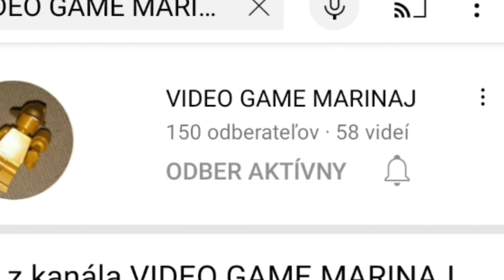PlantsvsZombies Zničím 2 BOSSOV?🙀🧟‍♂️Kto je silnejší?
Ahojte ľudia , dúfam že sa vám viedo páčilo😎.
Ďakujem vám za vaše zhliadnutia.🤜🤛